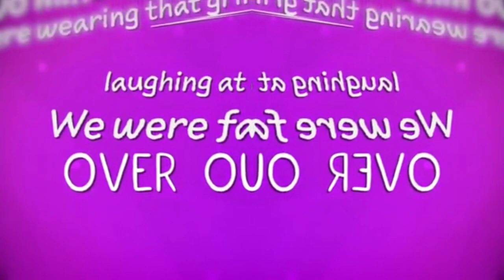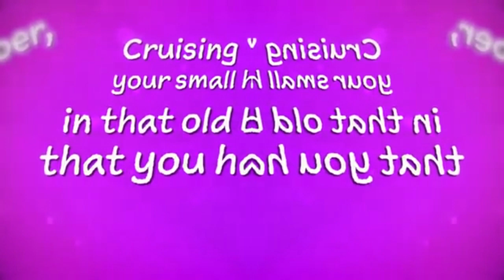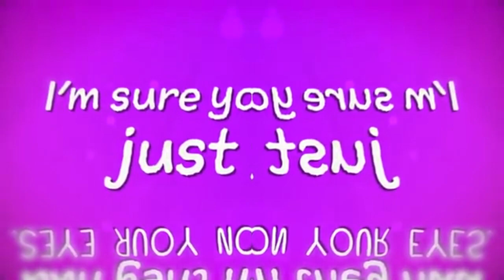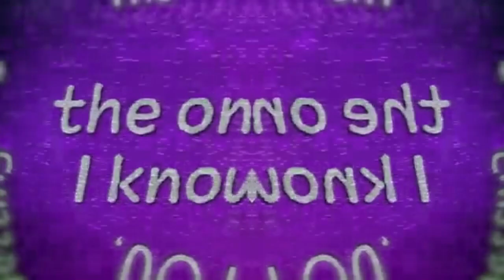MDK - The Only Way I Know in G-Major 2348217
How to make G-Major 2348217:

Mirror: Reflect Left

HSL Adjust
Add to hue: 0.850
Saturation: 1.000
Luminance: 1.000

Pitches:
-8
-5
0
+3

Effect by Choks Amryin